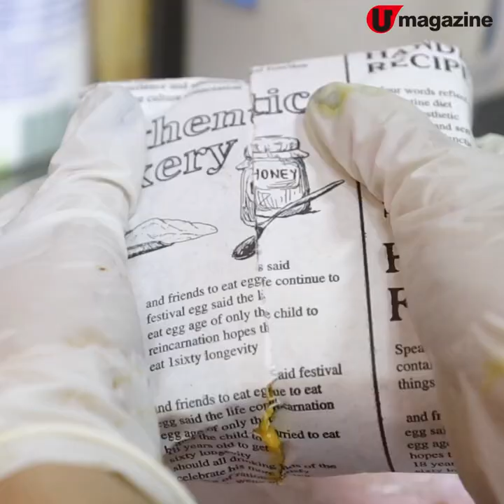珍奶店出超吸引吐司系列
呢間珍奶店最近推出了超吸引的吐司系列，有成9款選擇咁多，除了傳統的肉鬆配芋泥，仲有創新的homemade金莎醬配芋泥、地瓜泥配肉鬆、抹茶醬配紅豆、oreo紫薯泥等，芋泥、紫薯泥、地瓜泥每天都於舖頭新鮮製作，份份吐司都超足料，爆哂餡又夠ig-able，大家快去試啦。

【INFO】
我是珍奶狗
地址：葵芳葵富路7號葵涌廣場2樓2016號舖
備註：荔枝角店及觀塘店 (半茶匙)同步供應
全方位緊貼《U Magazine》社交平台